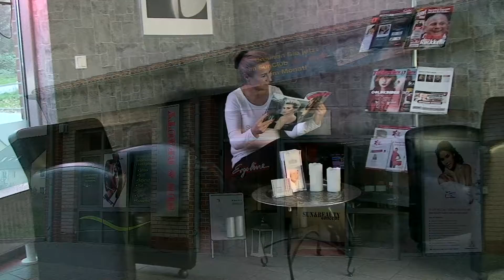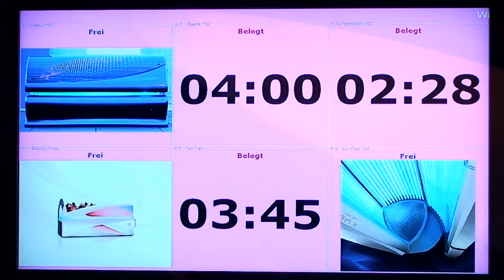Sun & Beauty concept in Schwerin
Das Sonnenstudio, das nicht nur schönes Aussehen macht, sondern auch für Ihr Wohlbefinden sorgt.

Wir bieten unseren Kunden:
individulelle Beratung durch geschultes Personal, regelmäßiger Geräte-Check. Konsequente Einhaltung der Hygienevorschriften, Qualifizierte Beratung unseres Fachpersonals und hohe Ansprüche an die Hygiene garantieren Ihnen, dass Ihr kurzer Ausflug in die Sonne so angenehm wie möglich wird.

Unsere Angebote im Bereich Beauty lassen keine Wünsche offen. Von Kopf bis Fuß bieten wir Ihnen alles, was Ihnen wichtig ist. Auch Entspannung wird bei uns großgeschrieben. Denn wir finden, dass man nicht "leiden" muss, um schön zu sein. Wer Wohlbefinden ausstrahlt, hat automatisch eine natürliche Schönheit. Gerne unterstreichen wir auch Ihre besonderen Merkmale oder kaschieren nicht ganz so perfekte Stellen an Ihrem Körper.